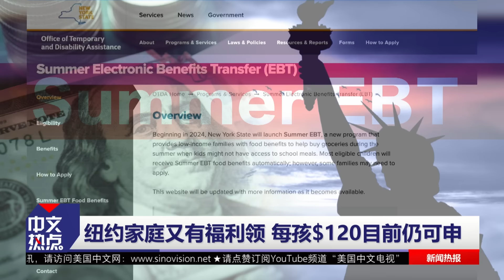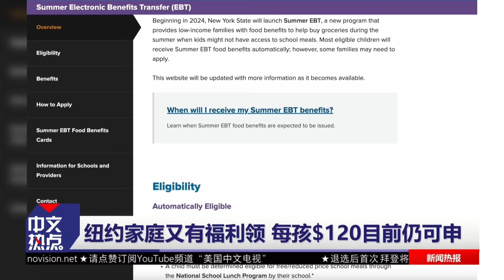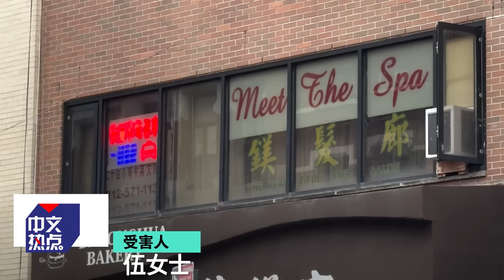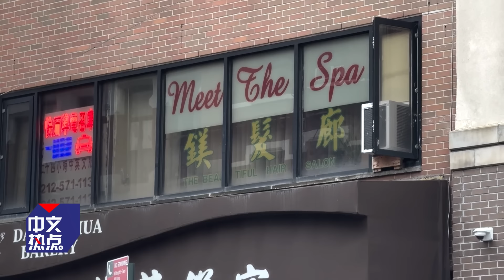突发！载62人飞机巴西坠毁；川普贺锦丽首场辩论敲定；川普遇刺前 警员曾攀墙发现枪手；佩洛西：不知拜登是否还生我气；CDC公布去年美国十大死因；纽约华埠发廊遭华男抢劫《中文热点》Aug.09.2024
00:00 内容提要
01:29 载62人飞机巴西坠毁 机上人员全部遇难
02:31 川普愿与贺锦丽来三场辩论 首场时间敲定
04:44 佩洛西接受采访 ：不知拜登是否还生我气
06:23 【现场】川普遇刺前 警员曾攀墙发现枪手
07:40 CDC公布去年美国十大死因 新冠仅排第十
09:38 纽约家庭又有福利领 每孩$120目前仍可申
11:12 纽约华埠发廊遭华男抢劫 嫌犯或为老顾客

《中文热点》为您网罗全美最热新闻资讯！每周一至周五，美东时间下午3点；美西时间中午12点准时播出，敬请关注！全美最火新闻，尽在中文热点！